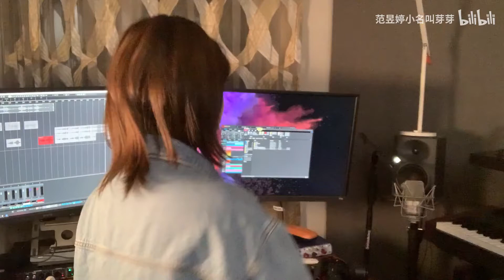范芽芽 - 無修音《反方向的鐘》 || Yaya - Anticlockwise clock (Unplugged) (Cover 周杰倫 Jay Chou)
這應該是全站最晚的吧